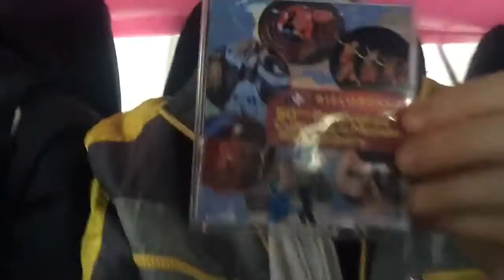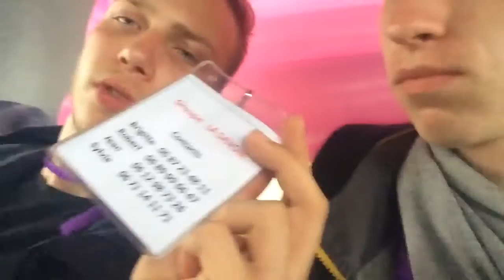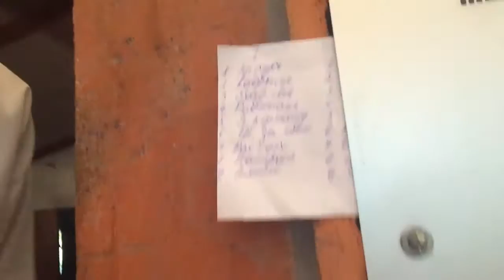VLOG / DAY 15 / ФРАНЦИЯ / ШАМБЕРИ / FRANCE / CHAMBERY / ЖИНЬ АРТИСТА